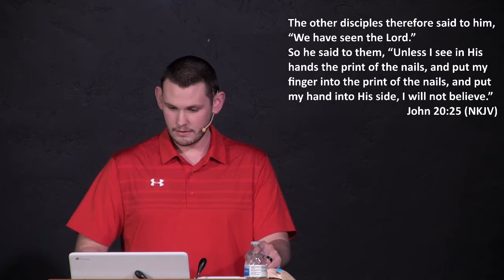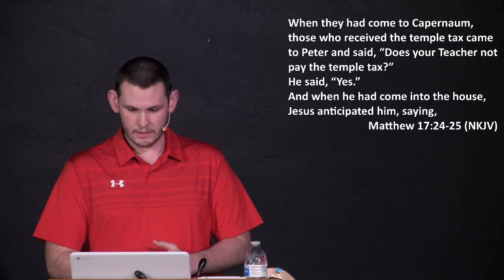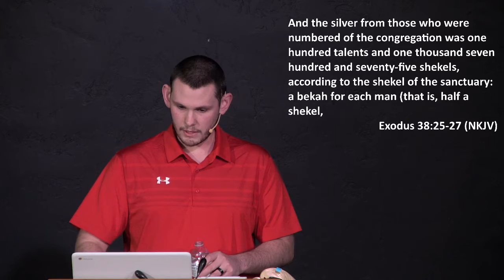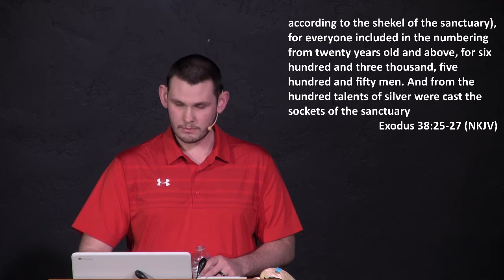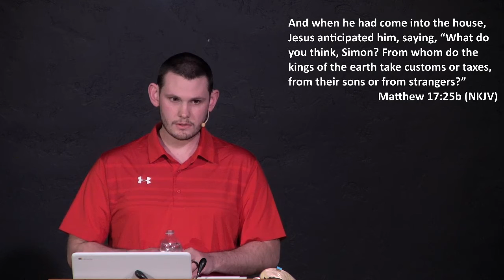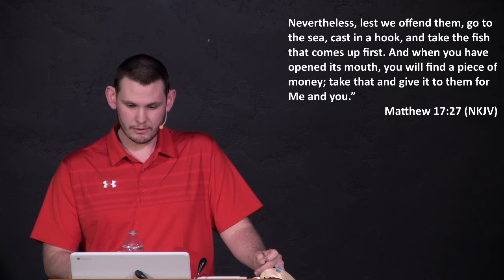Matthew 17:22-27 Daniel Spring; February 13, 2020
Matthew 17:22-27 Bible study by Daniel Spring at Calvary Chapel of Gridley on 2/13/20